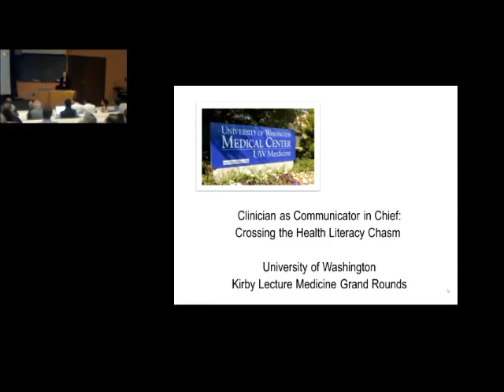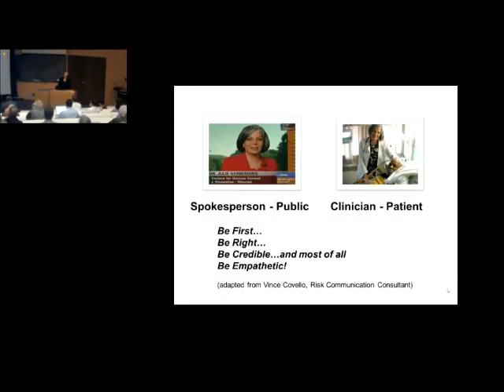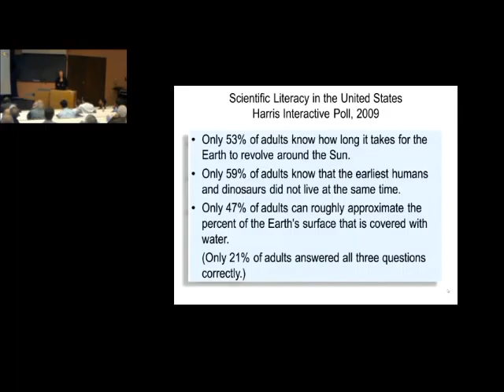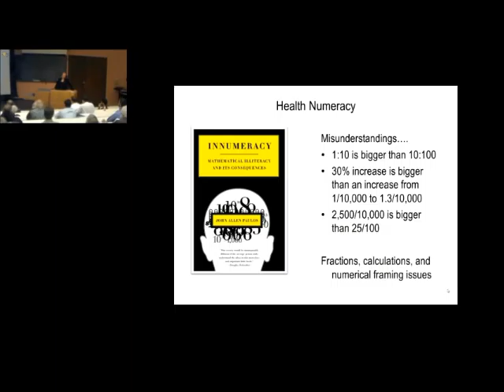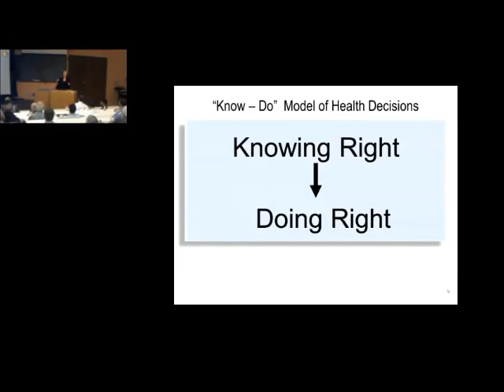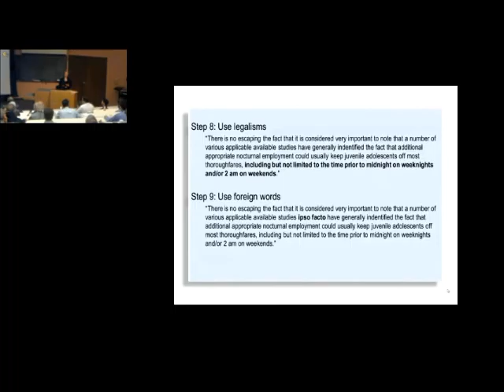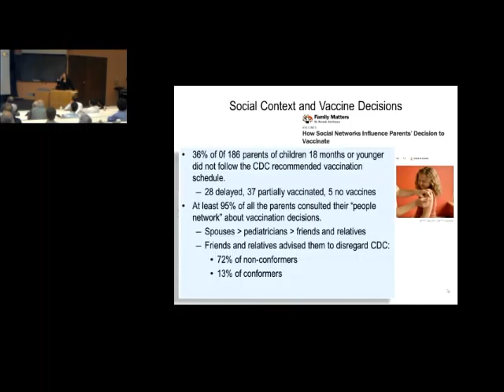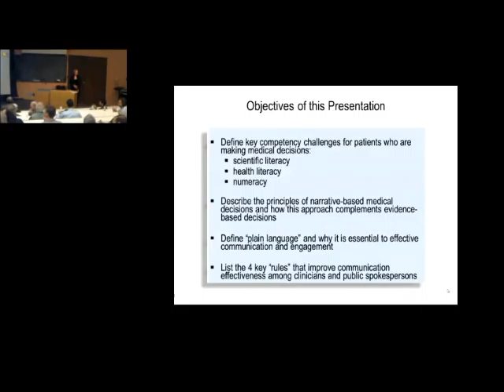Clinician as Communicator in Chief: Crossing the Health Literacy Chasm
Department of Medicine Grand Rounds by Dr. Julie Louise Gerberding, President, Merck Vaccines; Former Director of the Centers for Disease Control and Prevention